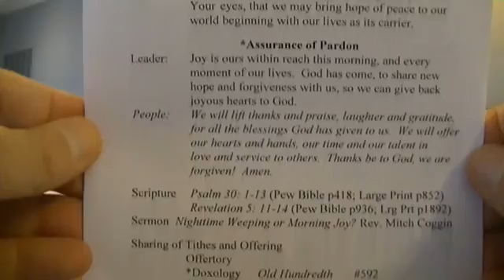20160410 Lit L Like Rev M Coggin